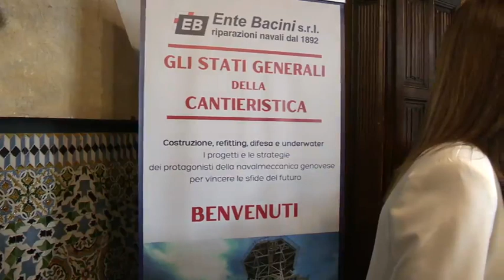Ente bacini, stati generali cantieristica. Ghiglione (ad Mariotti): "Settore fiore all'occhiello"